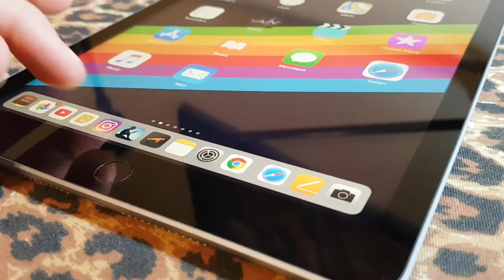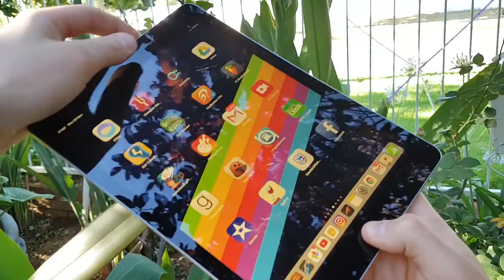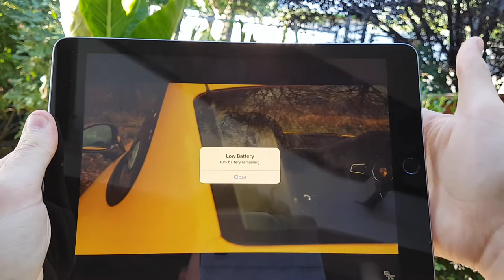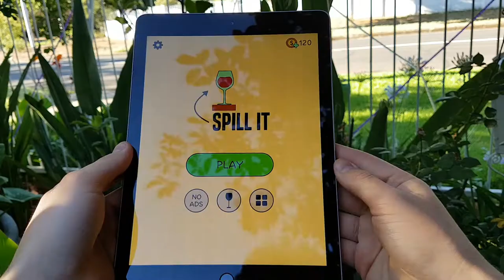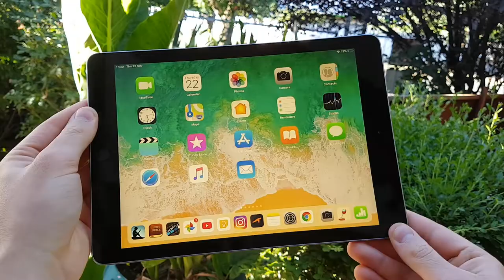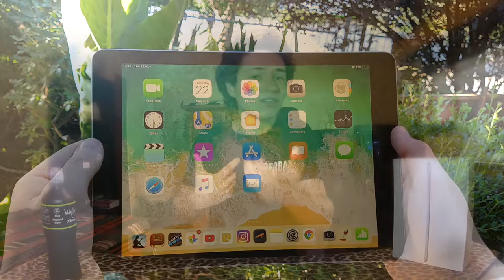Should you get the 2018 iPad ? (BLACK FRIDAY) only $250!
Get it for only $250 ?!

Hey,

Is it still worth it.

Right of the bat, yes it is still worth it. There is no way that you are going to waste money when you buy this iPad.

I have this iPad for about 3 months now and I have no regret on my purchase whatsoever.

I bought it for exactly $360 at that time, which is already not that expensive considering the power house that this thing is.

Even if you are looking to pickup a second hand one for a little cheaper I can’t recommend it enough that you have this iPad in your life.

With that being said, let’s talk about why you would want to buy this device.

Content consumption.

Yes I am aware that you can watch YT on your phone and that you can read or take notes on your phone.

But that is like saying, listen dude, why spend so much money for a boat when you can just swim across the ocean. It’s a stupid argument.

I’d even argue that having using the iPad for content consumption is better for your physical health!

Let me explain. One of the main reasons for me buying this new iPad was to use the Kindle app, since I was always reading on my phone and I thought buying the iPad for that would be a nice upgrade.

And one day we went out and I forgot my iPad at home but I wanted to continue reading my book.

So I opened the kindle app on my phone and surely enough I struggled to read anything on the screen. I was stunned to realize that I’ve been reading on such a small screen for the better part of my life.

What I’m trying to say is that if you are a content consumer, which you are because it is 2018, use the iPad for everything video and reading because it will alleviate so much eye strain compared to using your smartphone.

reason number two is content creation.

Pair up your iPad with a bluetooth keyboard and you have everything you need to conquer university, and and maybe also to write the next amazon best seller.

The third reason why you should buy it, is because it is the last iPad with a lightning port, the new iPads are shipping with usb-c. Come to think of it... that makes this iPad kind of a Relic... why does it all of a sudden feel so old ?

Anyway let’s proceed to the third discussion which is the hardware.
The number one reason why this iPad has a cult following alongside critical acclaim, singlehandedly comes down to the hardware.

The screen is gorgeous, it might not be laminated like the iPad pro, but with a resolution of 1536x2048 it’s hard to complain.
Next is the battery, which is probably the most impressive aspect of the entire tablet.

With a capacity of more than 8.8K mAh, which is 3 times the capacity of my Galaxy S7, you can expect 11 hours of video playback, which is a long time
Let’s look at the I/O.

Along the bottom you will find dual firing speakers, which apple claims to be stereo. Though in reality when you watch a video, you perceive the audio as mono, because all the speakers are either on the left or on the right of the iPad.

The I/O is a big reason why this iPad is still relevant, because we have a 3.5mm headphone jack, as well as a lightning port.
Keep in mind that both of these are no where to be found on the new iPad pro.

In front we have the touch id home button which is really fast.
The power button at the top next to the tiny microphone.
And then finally our two volume rockers.
Let’s talk about the internals

In summary, they are really good. This iPad uses the same A10 Fusion chip used in the iPhone 7 which by itself is a really good phone.

Which combined with the huge battery, means that this iPad is a monstrous gaming device.
You are able to play all the latest games with no slow downs whatsoever.

Just be careful though, because with just 32GB’s of storage, games like Fortnite and Asphalt will take up alot of that.

Finishing off the internals let’s look at the cameras.
I’m surprised at just how easily the camera shoots the background out of focus, almost as easily as my S7, which is notorious for that.

So when you are in proper daylight you can expect some really solid photos out of this guy.
I’ll put up a front facing camera picture just so you can see the quality.

The front camera is not good at all. It’s very grainy and smushy at best, but you can make some artistic photos let’s leave at that.
And then finally let’s wrap up the video with discussing the software.

I really don’t have a lot to say about the software to be honest.
It runs iOS 12.1. It’s elegant, it’s fast, it’s timeless and it’s still the minimal, user friendly interface that everybody has grown to love and understand.